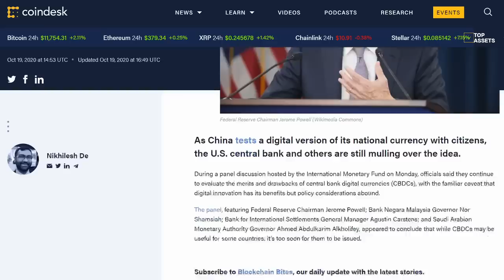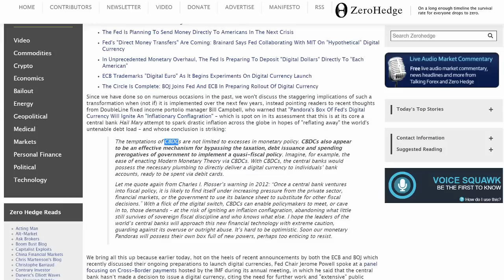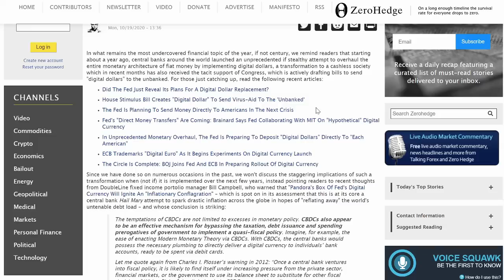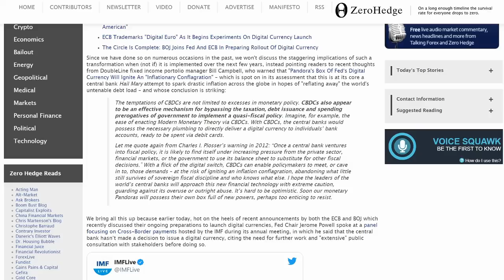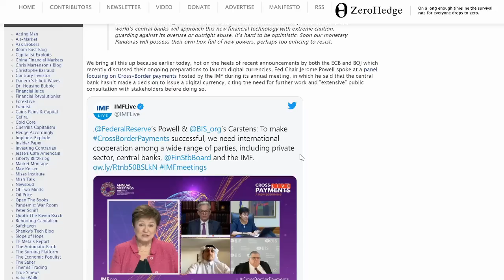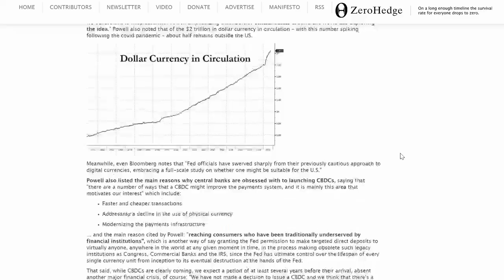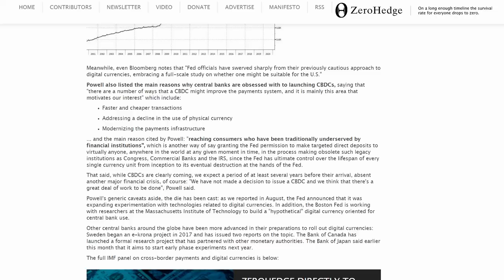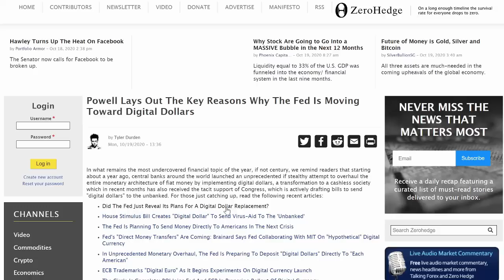The Rebirth Of The Dollar Is....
There is open talk about some sort of reset with the dollar. The rebirth of which could be.
Bitcoin:14RZD6XGGv4RFMyTTbPndmuYBWTc5w1Sm6
Ethereum:0x98E741Abf6D70ed1e6b3C97203a1B72414F1D6ad
Litecoin:LfgL5D7Wvtknagbn2WuCcXasAfquzv2CGB